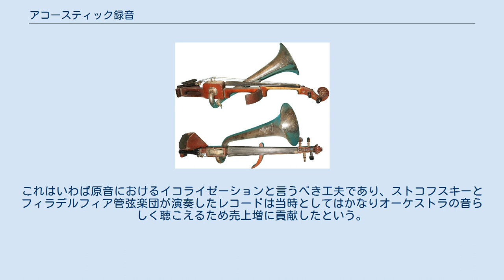アコースティック録音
アコースティック録音（アコースティックろくおん）とは、音楽・音響の録音において、音声を電気信号に変換することなく、機械的振動を直接レコード原盤に伝達して刻み込む録音方式のこと。
ラッパ型の集音器を使うため、しばしば「ラッパ録音」と呼ばれることもあり、後に登場した電気録音に対するレトロニムであり、古い録音法の意から「旧吹き込み」などとも呼ばれる。
 初期のレコード録音においては、マイクロフォンが発明されていなかったため、蓄音機の逆の方法、すなわちラッパに向かって歌いあるいは楽器を演奏し、その音でダイヤフラムを振動させ、その振動を針に伝達して記録用媒体に溝を記録（カッティングという）しており、これがアコースティック録音である。
 シュトローヴァイオリン この方式では、ある程度の音質で記録可能な音源は独唱曲か小編成の器楽曲程度で、オーケストラの記録はかなり貧弱な音質にしかならなかった。
特にヴァイオリンなどの弦楽器の収録は楽器の広い範囲から音が輻射・拡散するため、集音用のラッパで捕らえることが難しかった。
このため、録音専用の特殊なヴァイオリンとしてシュトローヴァイオリン(Stroh Violin)が使用された。
これは、ヴァイオリンの発音機構にサキソフォーンのようなラッパを取り付けて音を拡大するとともに、集音ラッパの方向に音を集中させるものである。
 指揮者レオポルド・ストコフスキーはアコースティック録音においてオーケストラの音を効果的に録音するため、オーケストラの楽器編成を大幅に改変した。
一例として、弦楽器のパートに木管楽器を重ねて重要な音を増強する、逆に打楽器が他の楽器の音を隠さないように弱めたり省略したりする、などである。
これはいわば原音におけるイコライゼーションと言うべき工夫であり、ストコフスキーとフィラデルフィア管弦楽団が演奏したレコードは当時としてはかなりオーケストラの音らしく聴こえるため売上増に貢献したという。